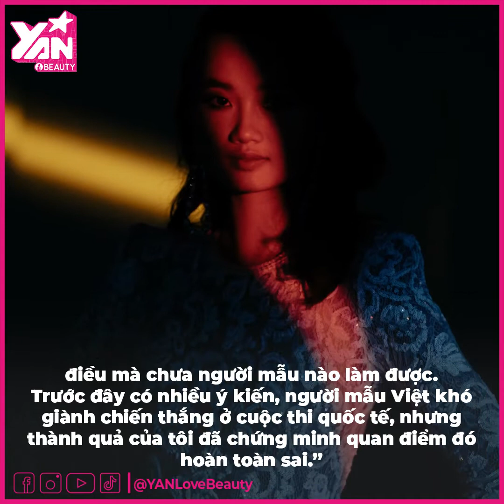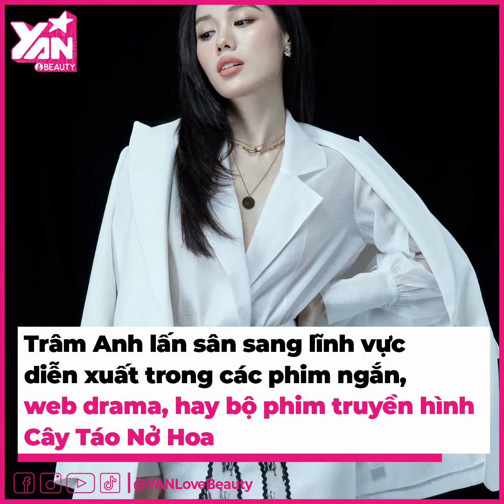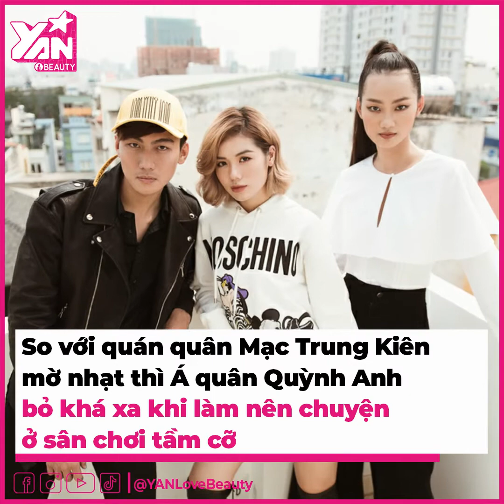Cuộc Sống Của Top 3 The Face 2018: Quỳnh Anh Bỏ Xa Quán Quân | Bản Tin DANZ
Sau bệ phóng từ The Face 2018, top 3 cái tên xuất sắc nhất là Mạc Trung Kiên, Trâm Anh và Quỳnh Anh đã có những bước tiến trong sự nghiệp. Điển hình là Quỳnh Anh - cô nàng đã đăng quang ngôi vị quán quân siêu mẫu Châu Á.